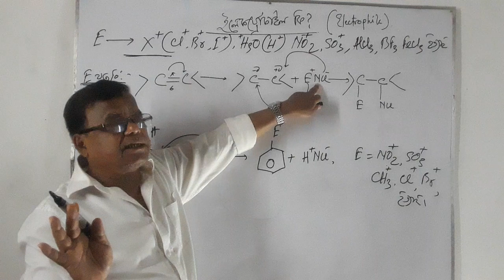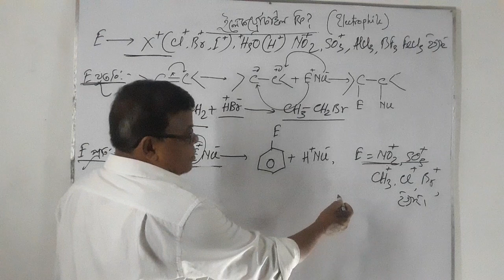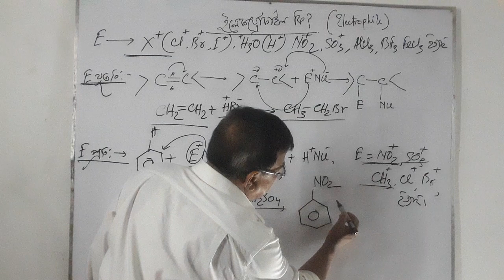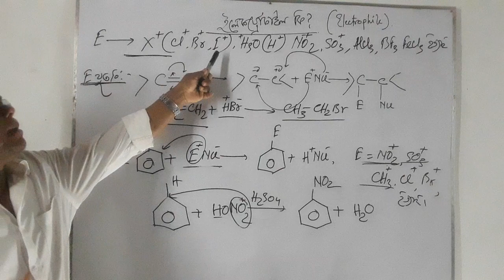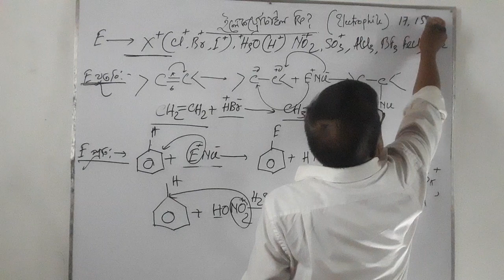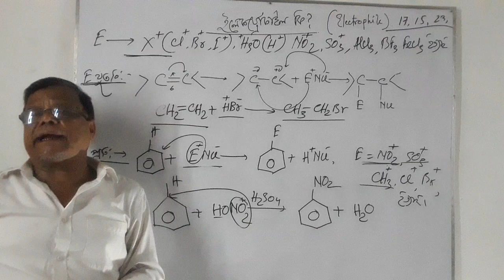Electrophilic Reagent(HSC LEVEL )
Electrophilic  Reagan  is that reagent which is love for electron and itself is positive in  charge denoted by  E.